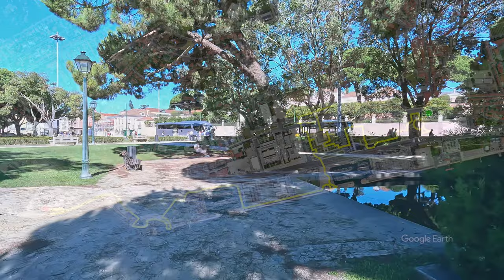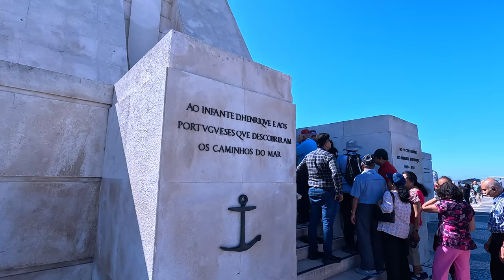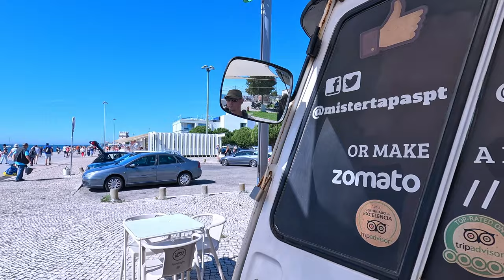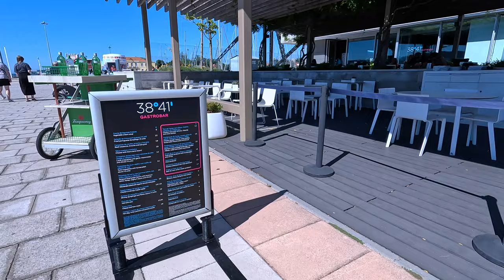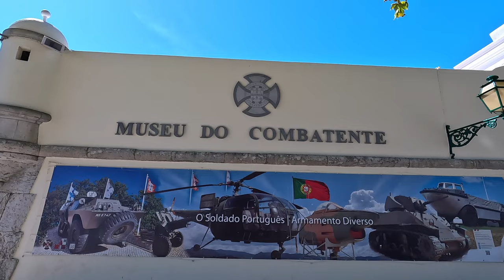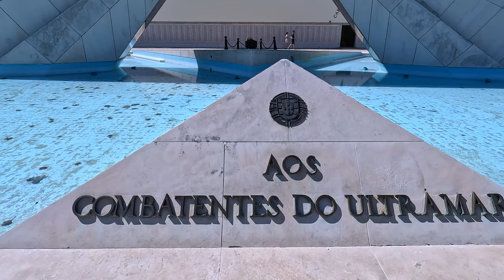🇵🇹 [4K WALK] Belém Lisbon Portugal Walking Tour Historical Landmarks Autumn 2023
Discover Lisbon, Portugal's historic treasures in stunning 4K! Join us on a captivating walking tour of Belém's iconic landmarks in Autumn 2023. From the majestic Jerónimos Monastery to the legendary Belém Tower, immerse yourself in Lisbon's rich history and vibrant culture. Don't miss this enchanting journey!

📅 Date of Visit: Autumn 2023
🌍 Location: Belém, Lisbon, Portugal

Route Walking Tour:
00:00:00 Intro and Map
00:01:25 Jardim Afonso de Albuquerque
00:02:01 Estátua Afonso de Albuquerque
00:04:33 Chafariz do Palácio de Belém
00:06:18 Jardim Vasco da Gama
00:07:56 Pavilhão Sala Thai
00:08:36 Parque Infantil do Jardim V. da Gama
00:13:06 Jardim da Praça do Império
00:13:50 Estatua de Hipocampus
00:16:14 Fonte Monumental de Belém
00:19:50 Mosteiro dos Jerónimos
00:21:57 Igreja de Santa Maria de Belém
00:28:21 Centro Cultural de Belém
00:30:16 Biblioteca Centro Cultural de Belém
00:33:35 Estatua de Hipocampus
00:35:34 Passagem subterrânea para Padrão dos Descobrimentos
00:38:29 Padrão dos Descobrimentos
00:40:50 Rio Tejo
00:43:05 Rosa dos Ventos
00:51:29 Farol de Belém
00:56:39 Doca do Bom Sucesso
01:05:46 Jardim da Torre de Belém
01:07:08 Torre de Belém
01:14:52 Café do Forte
01:17:55 Museu do Combatente
01:20:12 Monumento aos Combatentes do Ultramar
01:22:47 Homenagem aos combatentes missões de Paz
01:23:29 Doca Pesca
01:27:23 Miradouro Fundação Champalimaud

CONTENT RIGHTS NOTICE - Every video found on this channel is a result of Frank's filming and editing efforts in Portugal. I kindly request that my work is not reproduced or distributed without obtaining my explicit permission.

Welkom to Portugal Walking Tour!

Portugal, a nation brimming with history, vibrant culture, and warm-hearted locals, is a place that has so much to offer. Join me in my journey as I delve into and capture the essence of my beloved Lisbon, along with the many other intriguing corners of Portugal. My walking tours are primarily in 4K Ultra HD, meticulously edited to provide you with the best viewing experience. Whether you're contemplating a visit to Portugal, or just curious about the local street life, there's no better way to immerse yourself in the sights and sounds of Lisbon than through a 4K virtual walking tour right from your comfortable seat.

Frank,
Portugal Walking Tour.